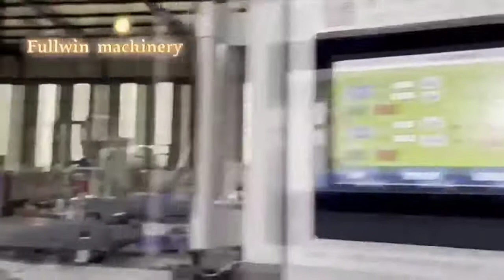shisha pipe making machine